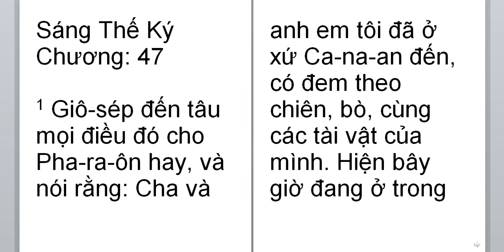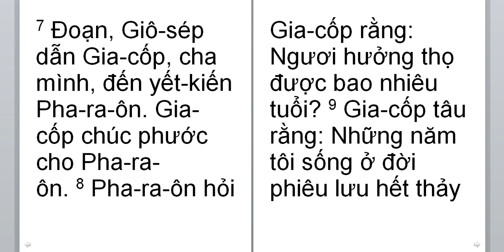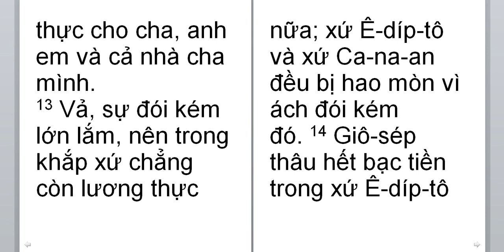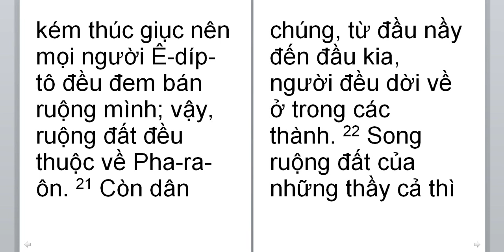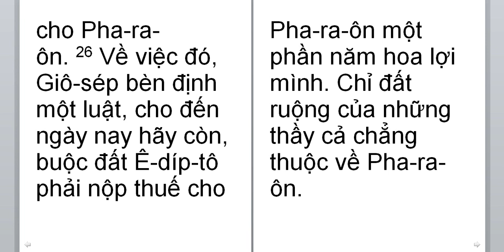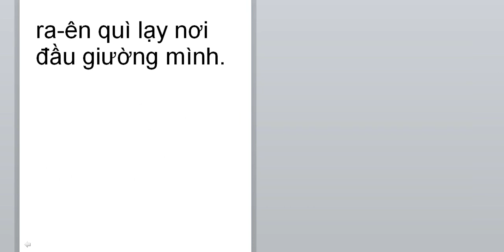Sang the ky 47